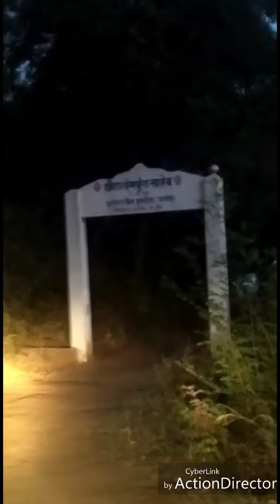Yatra Chota Hemkund sahib Begampura, Isckon Tempel Akhurdi, Guru nanak Darbar Mansarovar Akhurdi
Yatra Chota Hemkund sahib Begampura..,
Isckon Tempel Akhurdi..
Guru nanak Darbar Mansarovar Akhurdi..
Isckon tempel pune..
Guru nanak Gurudwara Pune (Hollywood Gurudwara)
Tirupati balaji Tempel pune..
Satnam Shri Waheguru..jai shri krishana..jai govinda..hare rama hare kishna.waheguru ji